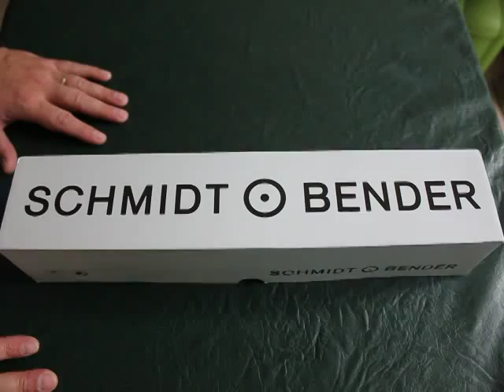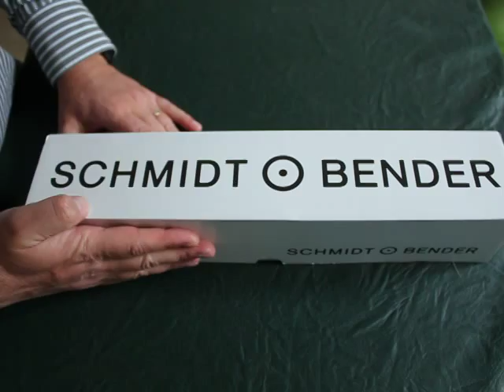Schmidt&Bender Stratos 1.5-8x42 FD7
Schmidt&Bender Stratos 1,5-8x42 FD7 reticle, "choose your light" illumination.